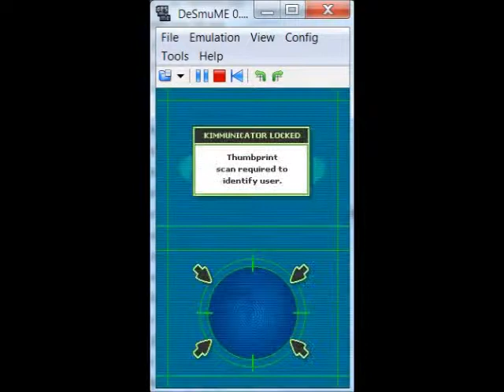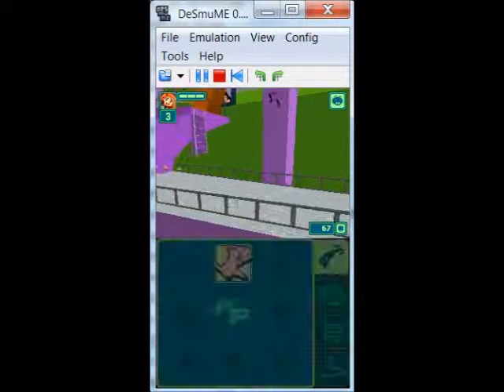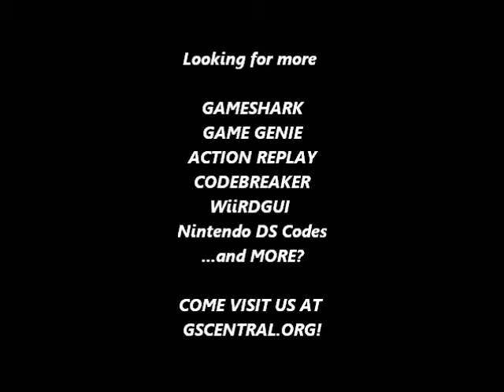GSCentral.org - Kim Possible - Kimmunicator (NDS) - Moon Jump (AR)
Moon Jump
520E4928 E5921000
020E4930 E0810000
9211EB74 FFFD0002
020E4930 E3A00C03
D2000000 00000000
By Demonic722.